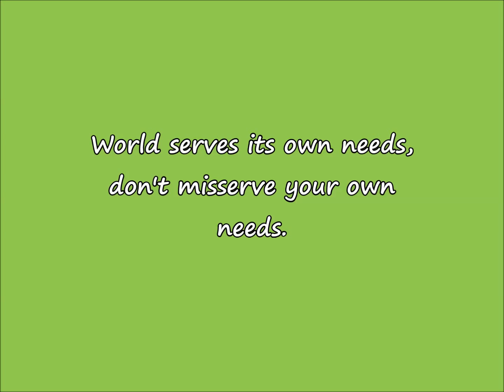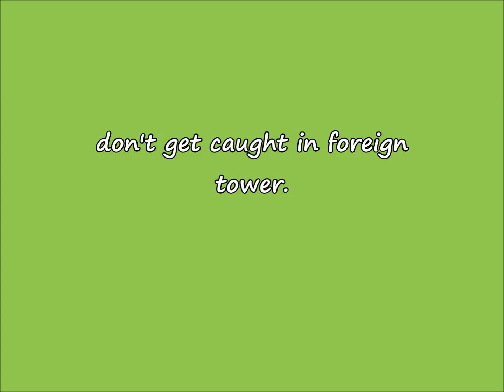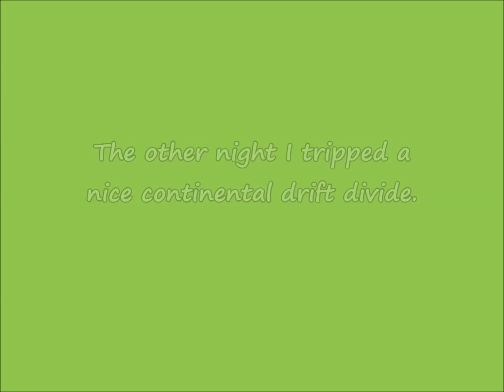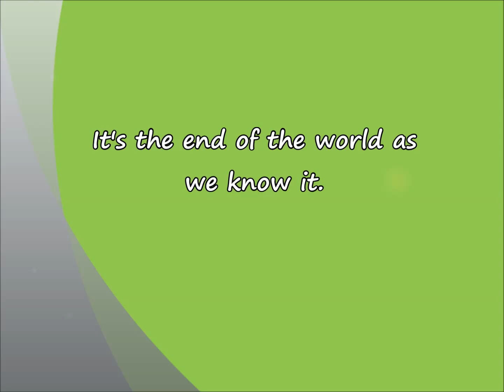''It's The End Of The World'' - R.E.M. (1988) Lyrics in [1080pHD] ~HQ~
One of the most popular, best, and funniest songs from R.E.M.
(1988) - R.E.M.'s best and one of the first great songs.